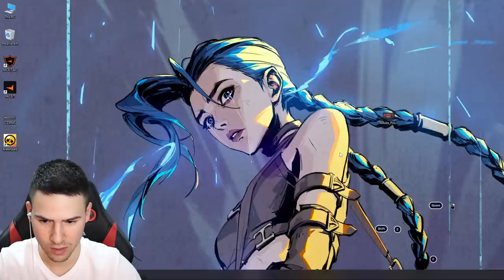ЗАВРЪЩАНЕ В BRAWL STARS! 🤩